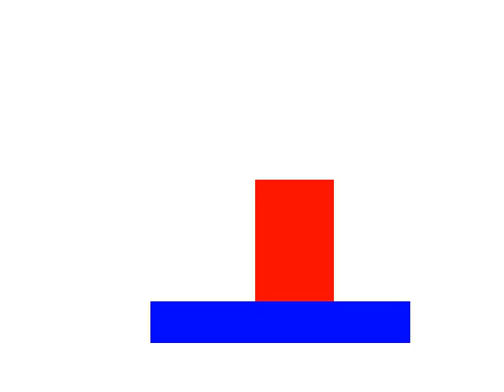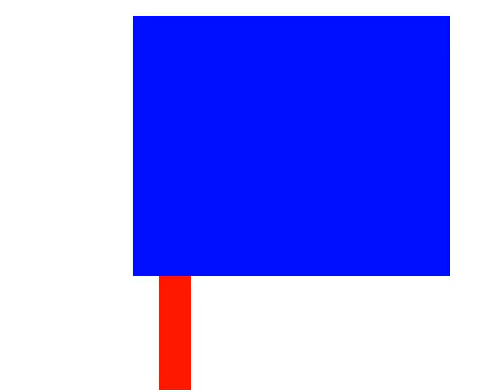bbtv test claim awesome 20